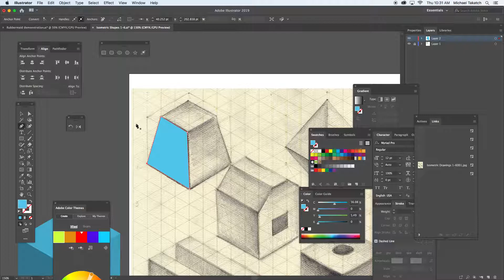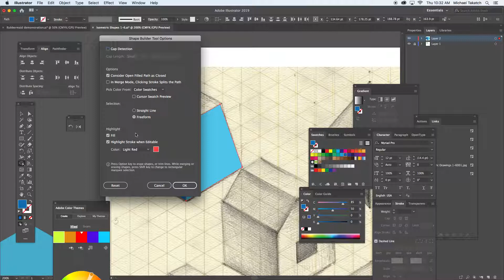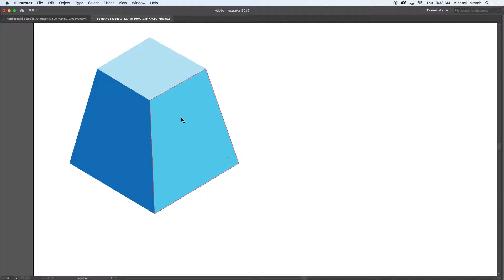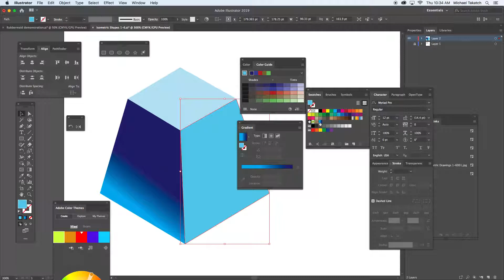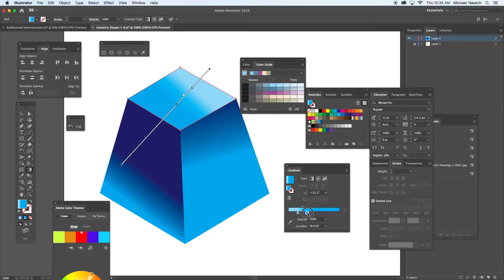18 isometric drawings in graphite 1 Illustrator 3D